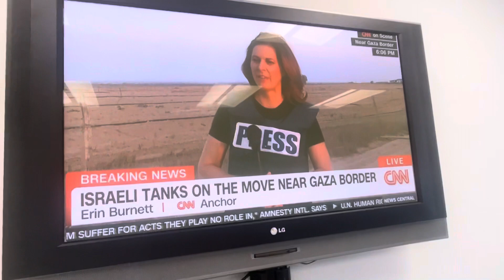GIYERA QUENG ISRAEL.. LIVE CNN OCT 13 . 2023